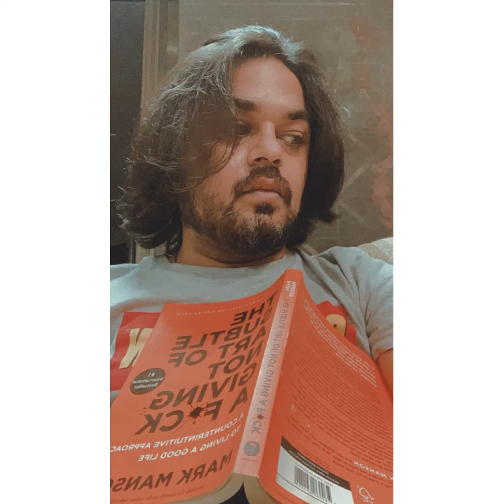Mithya | hindi poetry | sandeep anand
“मिथ्या”

कानों ने अब
सर रख छोड़ी है
तुमसे दूर रह सकने को
मैंने,
मन से इक मिथ्या जोड़ी है ।

जब कथन नही तुमने कहे,
जो श्रवण किए बिन,
हम रहे
नैनों से विचलित,
मन ने मेरे
तुमसे सारी,
आशाएँ छोड़ी है

कथनी करनी का भाव अलग,
तुम्हारा मुझ संग स्वभाव अलग
शब्दों की सीमा तो होती है माना
पर सिहरन भावों की,
छिपती थोड़ी है

मुझे उम्मीद नही थी
खामोशी की
दग़ाबाज़ी की
फ़रामोशी की
ज़िदबाजी की
और ऐसी
नाराज़ी की
अब जब करते-करते मिन्नत
सच सुनने की
उम्मीदें सारी खो दीं है
तो,
कानों ने अब
मेरे

मैंने,

संदीप आनंद

Music and sound : Bhargav soni